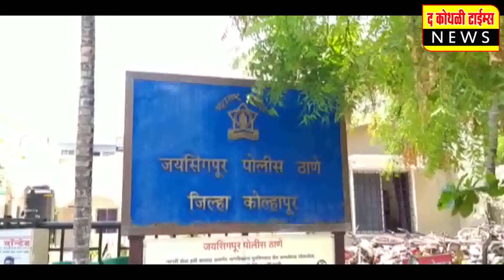उमळवाड येथील दानलिंग विकास सेवा संस्थेच्या निवडणुकीचा प्रचार शुभारंभ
दानलिंग विकास पॅनेलचे  उमेदवार विजयी होतील- पप्पू चौगुले